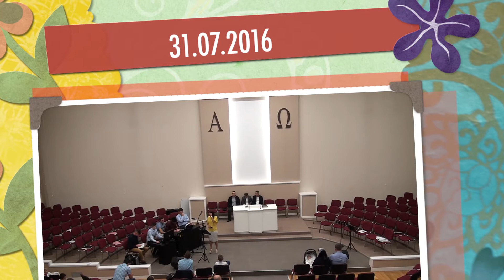Alice - De n-ai fi Tu de partea noastra 31.07.2016